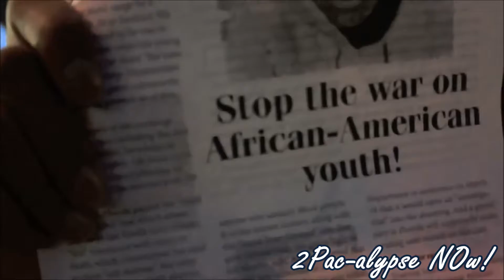2Pac alypse NOw! White Supremacy Fringe Or Mainstream